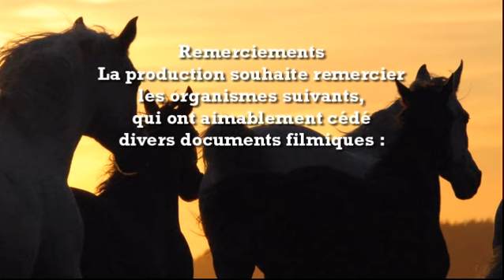(34) La Collection Cheval - Comportement - La Faim